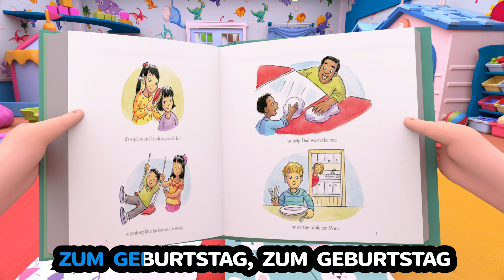Die Räder vom Bus - Kinderlieder zum Mitsingen und Bewegen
Räder im Bus, Kokosmelonenräder im Bus, jj, lustig, Komödie, Kinderlieder, Babylieder

Kinderlieder Mix 60 Minuten - Fünf kleine Fische | Hoppe, hoppe Reiter | Grün, grün, grün + Weitere

Kinderlieder - sechs Lieder zum Mitsingen!

🎶 Aramsamsam - Kinderlieder-Mix || Singen, Tanzen und Bewegen

Wie macht der Hund? | TiRiLi-Kinderlieder | Tierstimmen

Hände waschen - Und weitere Kinderlieder | Liederkiste

Lichterkinder - Guck mal diese Biene da (Offizielles Tanzvideo) | Kinderlied zum Tanzen und Bewegen

Papa, ich will so sein wie Du | Cartoons und Kinderlieder | Banana Cartoon Deutsch

🎶 DIE 30 BESTEN Kinderlieder-Mix || Kinderlieder zum Mitsingen und Bewegen

Five Little Ducks | Eli Kids Song & Nursery Rhymes Compilations

⭐Guten Abend, gute Nacht ⭐ | Banana Cartoon Deutsch - Kinderlieder

Londoner Brücke , Badelied | Banana Cartoon Deutsch - Kinderlieder

Mama-Küken 🐣 , Mama-Küken, 🐣 wo steckst du bloß? | | Banana Cartoon Deutsch - Kinderlieder

Backe, backe Kuchen -- German Nursery Rhymes | Banana Cartoon Deutsch - Kinderlieder

Die Räder des Busses | Banana Cartoon Deutsch - Kinderlieder | Cartoons und Kinderlieder

👩🏼 Aramsamsam - Singen, Tanzen und Bewegen || Kinderlieder

👩🏼 Hoppelhase Hans - Singen, Tanzen und Bewegen || Kinderlieder

Das Tier ABC Lied | Lernlied | Kinderlieder zum Mitsingen von Lichterkinder | Kita

Aramsamsam - Kinderlied zum nachmachen (tanz mix) | HeyKids Deutsch

Kinderlieder Oster-Mix || - Singen, Tanzen und Bewegen || Kinderlieder

Fünf kleine Fische | TiRiLi Kinderlieder

Das Krokodil-Lied (Ei, was kommt denn da?) - Kinderlieder zum Mitsingen | Liederkiste

Bob der zug deutsch | Bob Kinderlieder Compilation | mehr Kinderlieder mit Bob Der Zug

Kinderlied Formen | Ich bin ein Kreis, hurra ! | TiRiLi - Kinderlieder

Ich bin ein Dicker Tanzbär und mehr! | Eine Stunde | Kinderlieder | HeyKids Deutsch

Baby Hai dü dü , Singen, tanzen und bewegen 🖐 Kinderreime für Kinder | Tanzlieder 💛🌛⭐️⏰

♪♪ Lustige Babylieder - Top 3 | Hurra Kinderlieder | Geschwister & Familie

♪ ♪ Kinderlied Familienausflug - Bahn Bus Boot - Hurra Kinderlieder

♪ ♪ Kinderlied Zähneputzen - Hacki Backi - Hurra Kinderlieder Zahnputzlied

♪ ♪ Kinderlied Hände waschen - Wasch uns - Hurra Kinderlieder

♪ ♪ Kinderlied Affe - Der Pavianpopo - Hurra Kinderlieder

♪ ♪ Kinderlied Essen - Guten Appetit - Hurra Kinderlieder

♪ ♪ Kinderlied Eier - Eier Raten Lied - Hurra Kinderlieder

♪ ♪ Kinderlied Marmelade - Schade Marmelade - Hurra Kinderlieder

♪ ♪ Kinderlied Eisbär - Der Eisbär ging zum Eismann - Hurra Kinderlieder

♪ ♪ Kinderlied Familie - Ameisen - Hurra Kinderlieder

♪ ♪ Kinderlied Familie - Blubber-Pudding Stop! - Hurra Kinderlieder

♪ ♪ Kinderlied Pinguin - Ich bin ein kleiner Pinguin - Hurra Kinderlieder

♪ ♪ Kinderlied Igel - Wenn sich die Igel küssen - Hurra Kinderlieder

♪ ♪ Kinderlied Kinder anziehen - Anziehen Ausziehen - Hurra Kinderlieder

♪ ♪ Kinderlied Teilen lernen - Komm wir teilen - Hurra Kinderlieder

♪ ♪ Kinderlied Schlaflied - Hurra wir schlafen - Hurra Kinderlieder

♪ ♪ Kinderlied Apfel - Das Apfel Lied - Hurra Kinderlieder

♪ ♪ Kinderlied Aufräumen - Aufräumblitz - Hurra Kinderlieder

♪ ♪ Kinderlied Glücksrad - Das bunte Glücksrad - Hurra Kinderlieder

♪ ♪ Kinderlied Haare schneiden - Kinder beim Friseur - Hurra Kinderlieder

♪ ♪ Kinderlied Ratespiel - Eier Raten Lied 2 - Hurra Kinderlieder

♪ ♪ Kinderlied Maus - Die Maus ist allein zu Haus - Hurra Kinderlieder

♪ ♪ Kinderlied Geschwister | Ich mag das nicht - Hurra Kinderlieder

♪ ♪ Kinderlied Drache - Unser Haustier Funki - Hurra Kinderlieder

♪ ♪ Kinderlied Wolke - Rums die Wolke - Hurra Kinderlieder

♪ ♪ Kinderlied Kleiner Fisch - Flutsch der Fisch - Hurra Kinderlieder